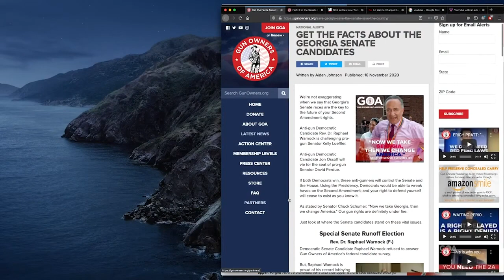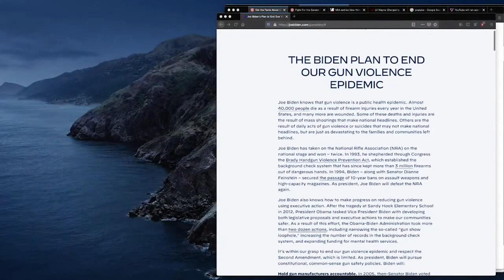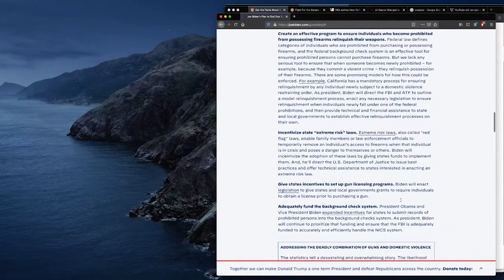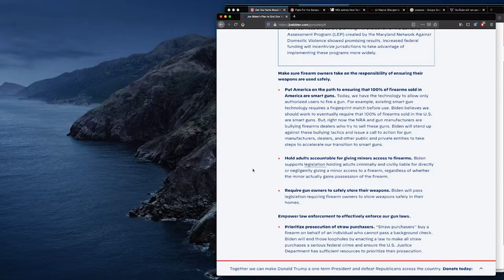Why Georgia RunOff Matters? Jordan Stein GOA Boots On The Ground!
Why Georgia RunOff Matters? GOA Boots On The Ground! Erich Pratt GOA Jordan Stein